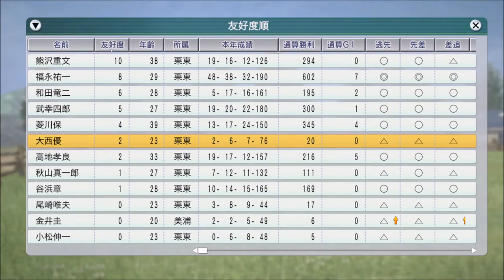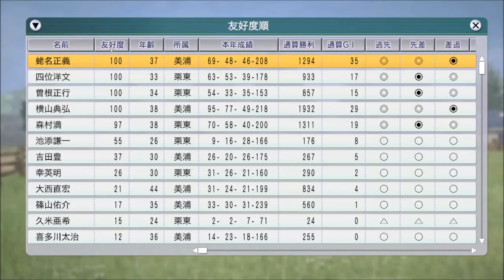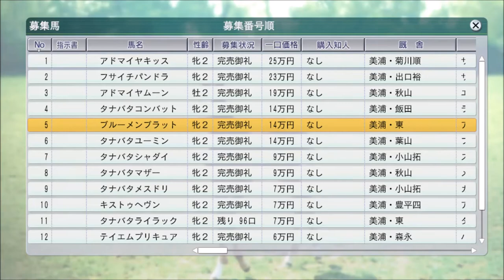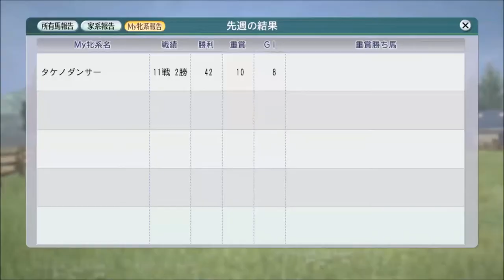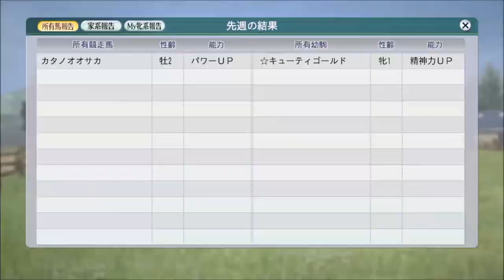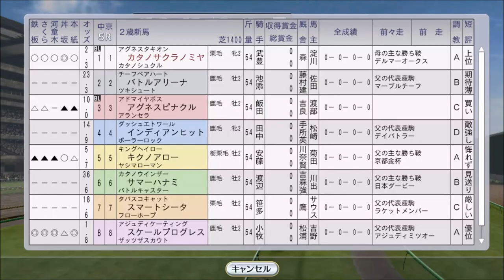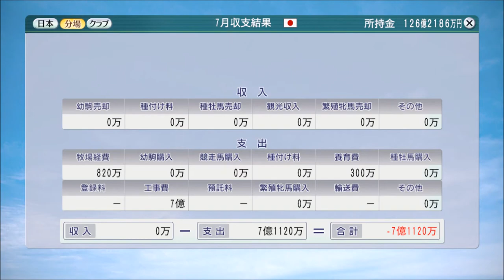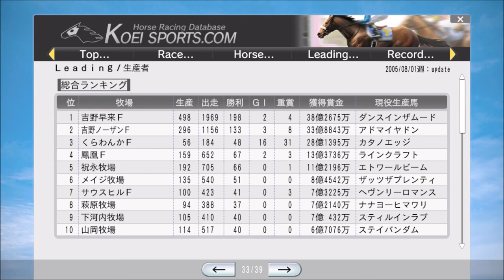【ウイニングポスト8 2016】2005年6月～7月【自家生産馬編 #24：競馬ゲーム】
安田記念4頭出し。宝塚記念2頭出しなど国内でも多頭出し